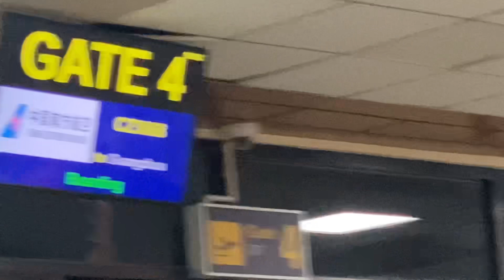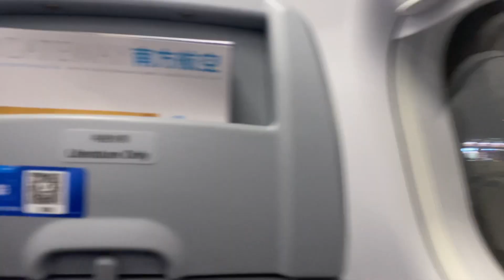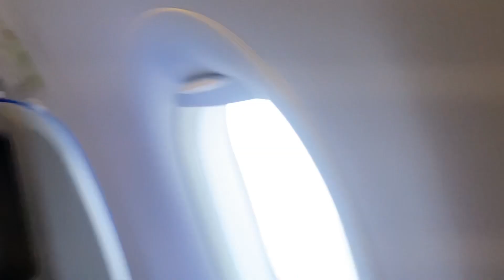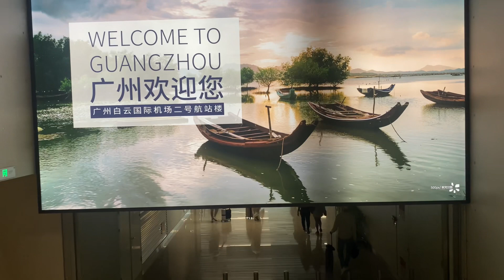Kathmandu to Gungzhou China Travel vlog